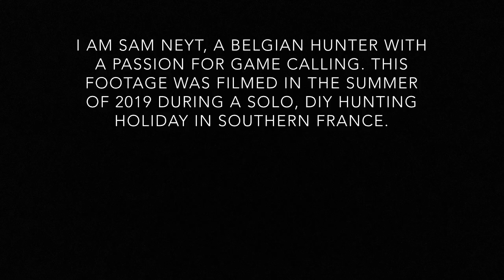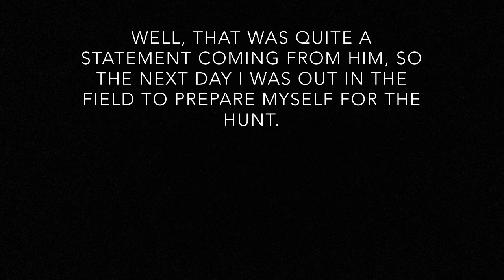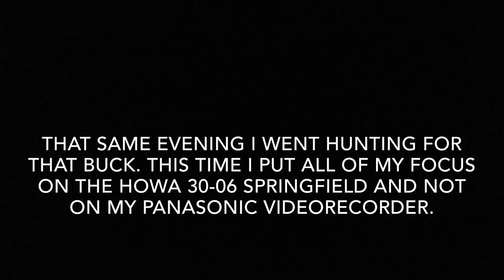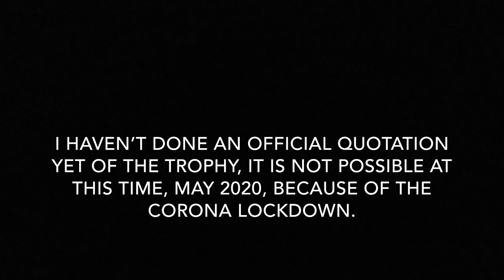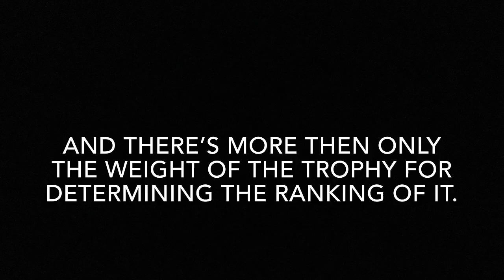I shot one of the biggest roebucks ever in France!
A true hunting story about how I discovered and shot one of the biggest roebucks ever in France.
Called the doe in very close, 15 meter, with the Belblatt roecall and the record medal roebuck also came out to investigate.
Used my trusted Howa 30-06 Springfield, a 168 grain Winchester Ballistic silvertip bullet and a Belblatt roe and roebuck call 👍.